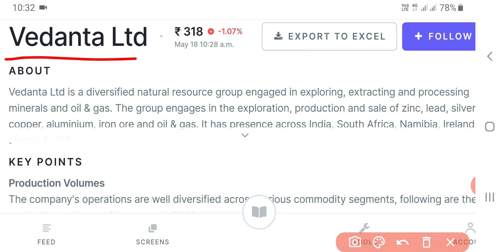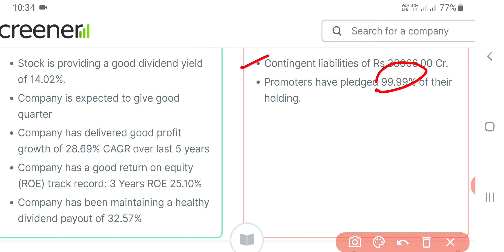Vedanta Share Latest News Today| Share Market Latest News